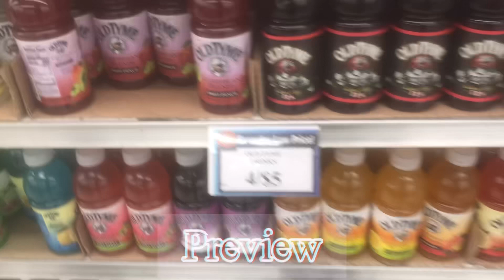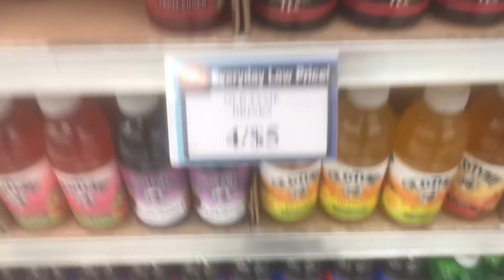VLOG | *chaotic￼* week in north carolina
hey y’all my name is charice aka thee pytt and i hope to start a youtube family !!

hey y’all so in today’s video as you can see by the title i super chaotic￼ loll . i did not intend for it to be that way but , when i get my phone fixed then everything will be back to its regularly scheduled program . xo thee pytt

follow the socialss